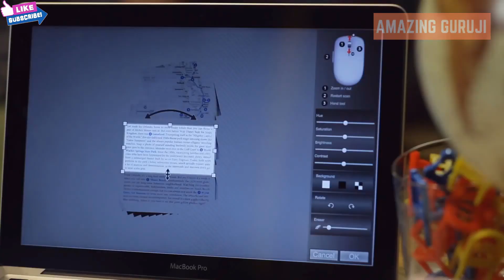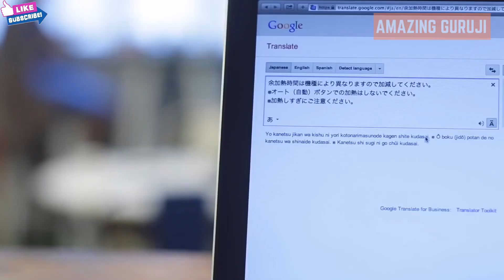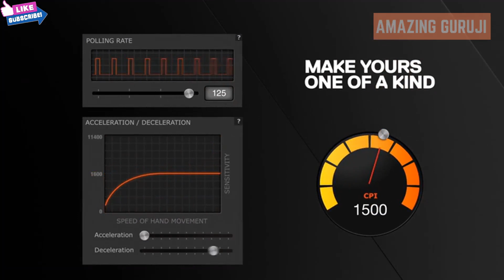5 Best Wireless Mouse In 2020 | Wireless Mice On Amazon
➤This Video About 5 Best Wireless Mouse  In 2020 |  Wireless Mice On Amazon
    Featuring the latest wireless gaming mouse,best wireless gaming mouse and best wireless gaming mice

Wireless Mouse   link is Below-
✔ Zcan Wireless Scanner Mouse / The World's 1st Wireless Scanner Mouse
✔ Logitech MX Anywhere 2 Wireless Mobile Mouse
✔ VicTsing MM057 2.4G Wireless Mouse Portable
✔ CORSAIR Harpoon- RGB Gaming Mouse
✔ SteelSeries Rival 100, Optical Gaming Mouse

●▬▬▬▬▬๑۩۩๑▬▬▬▬▬▬●